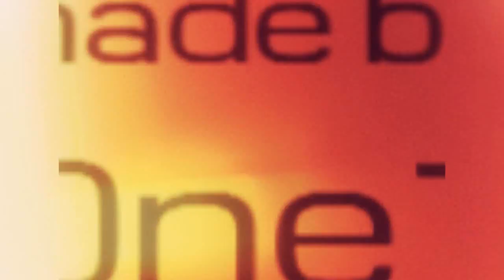[N0neTV] Ant1bBoy Vs @Fastcup _-4_